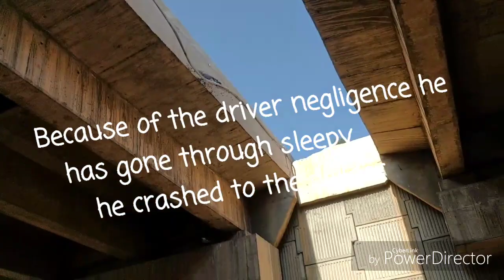Dangerous Accident on Nelamangala HighWay😨😨